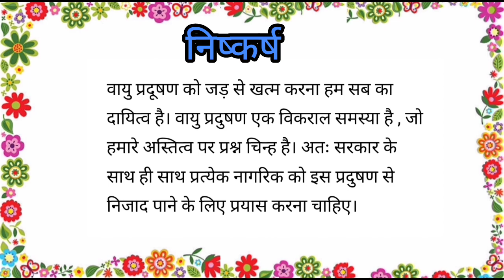Assignment on pollution ।। Essay on pollution।। Paragraph on pollution।। Speech on pollution